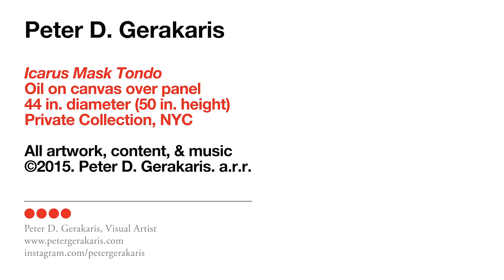Painting the "Icarus Mask Tondo" Time-Lapse Documentary by Peter D. Gerakaris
35 day time-lapse documentary short about the "Icarus Mask Tondo" painting process. This commissioned artwork measures 44 in. diameter x 50 in. height, done in oil on canvas over panel. "Icarus" now resides in a private art collection (Brooklyn, NY). Peter D. Gerakaris. a.r.r.